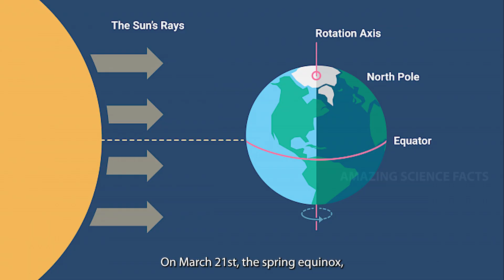North Pole Has One Sunrise Each Year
Explore the North Pole's extraordinary cycle of one sunrise and one sunset per year. Learn how the Earth's tilt and orbit create six months of continuous daylight, followed by six months of darkness. Discover the challenges and adaptations required to live in this extreme environment. Join us for a captivating journey to the top of the world!